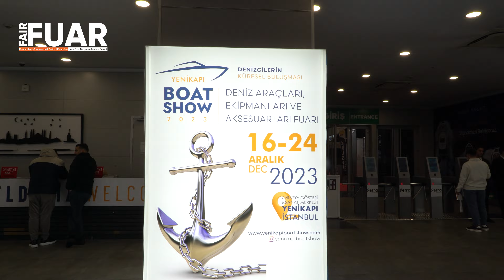Milyonluk yatların İstanbul şovu başladı!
Deniz Araçları, Ekipmanları ve Aksesuarları Fuarı Yenikapı Boat Show, Yenikapı Avrasya Gösteri ve Sanat Merkezi’nde kapılarını açtı. 10’u yabancı olmak üzere toplamda 80 firmanın 150’yi aşkın markasının yer aldığı fuarda, fiyatları 130 bin TL ile 50 milyon TL arasında değişen yaklaşık 250 tekne, bot ve motoryat sergileniyor. 20 ülkeden yaklaşık 500 yabancı ziyaretçinin ve alıcının ziyaet ettiği fuarın Türk tekne ve motoryat sektörüne en az 400 milyon dolarlık katkı sunması bekleniyor.